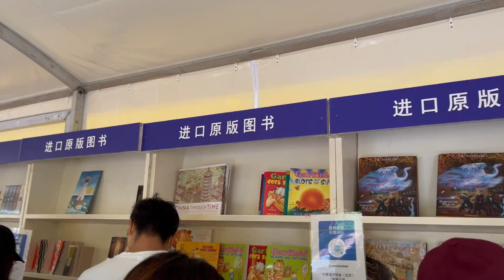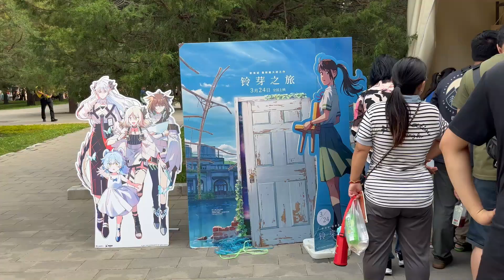พาเที่ยวงานหนังสือ Beijing Bookfair 2023 หนังสือเยอะมาก ราคาดีมาก และคนเยอะมาก | Namoreads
สวัสดีค่ะทุกคน ในคลิปนี้เราจะพาทุกคนไปเที่ยวงานหนังสือของปักกิ่งด้วยกันค่ะ
Beijing Bookfair 北京书市
ครั้งนี้ถือเป็นครั้งที่สามแล้วที่เราได้มาเดินงานหนังสือตั้งแต่อยู่ปักกิ่งมา
โดยงานจัดตั้งแต่ 8 Sep – 18 Sep 2023
สถานที่: Ditan Park 地坛公园

ของที่ขายในงานคือมีหลากหลายมาก ละลานตาไปหมดเลยค่ะ